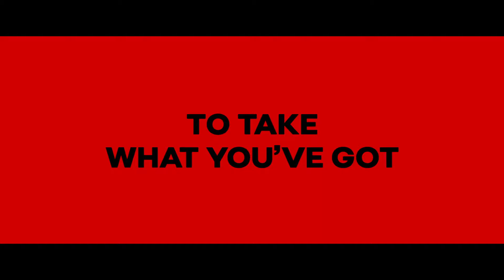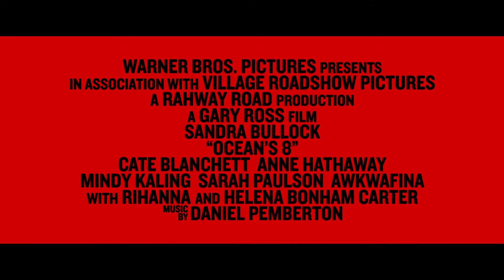SWITCH: 'Ocean's 8' Trailer 2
Five years, eight months, 12 days... and counting. That’s how long Debbie Ocean has been devising the biggest heist of her life. She knows what it’s going to take - a team of the best in their field, starting with her partner-in-crime Lou Miller. Together, they recruit a crew of specialists: jeweler Amita; street con Constance; expert fence Tammy; hacker Nine Ball; and fashion designer Rose. The target is a cool $150 million dollars in diamonds - diamonds that will be around the neck of world-famous actress Daphne Kluger, who will be centerstage at the event of the year, the Met Gala. The plan is rock solid, but everything will need to be flawless if the team is going to get in and get away with the ice. All in plain sight.

'Ocean's 8' is directed by Gary Ross and stars Sandra Bullock, Cate Blanchett, Anne Hathaway, Mindy Kaling, Sarah Paulson, Awkwafina, Rihanna, Helena Bonham Carter, James Corden and Richard Amitage.